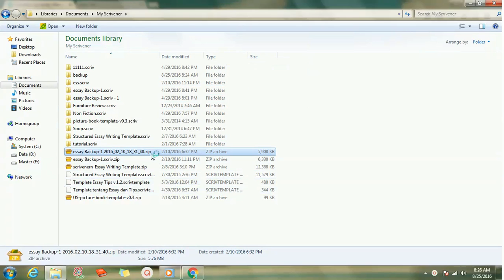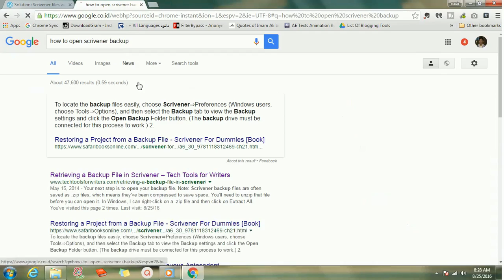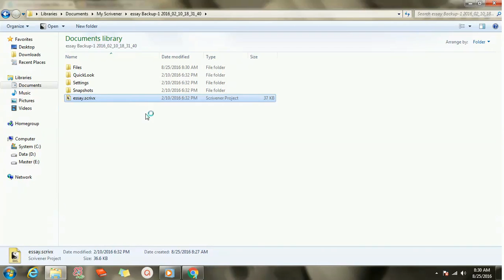how to open scrivener file project or backup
Usually, we have problem to open scrivener file project, if we open from another computer, or  new installed computer.